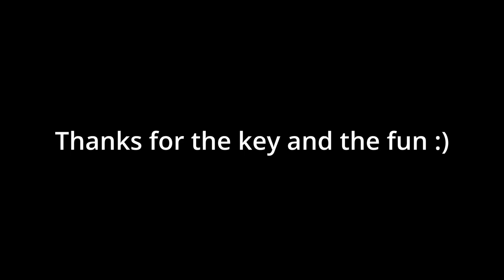Timing mythic +11 Ruby Life Pools | PVE | Dragonflight season 4 | World of Warcraft | Rosaberry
Join the livestream on Twitch to play some m+ keys and raid with us :)

1. Flowing Energy
2. Lonesome Journey
3. Silhouette of War
4. The Epic Hero
5. Thunder Unison
6. Time and Space
7. Way to Dream